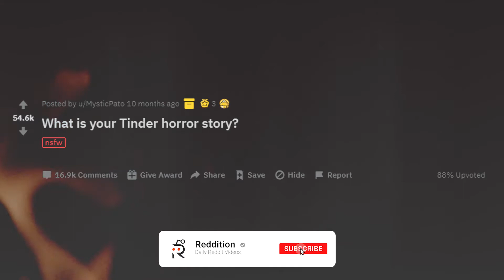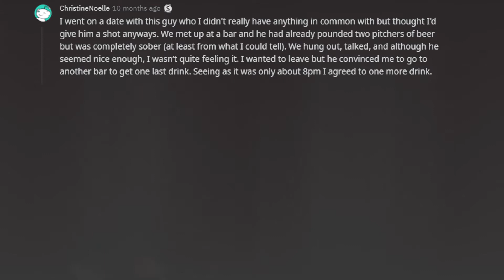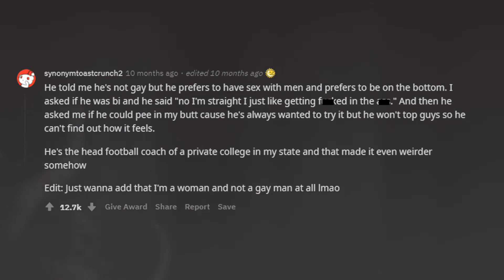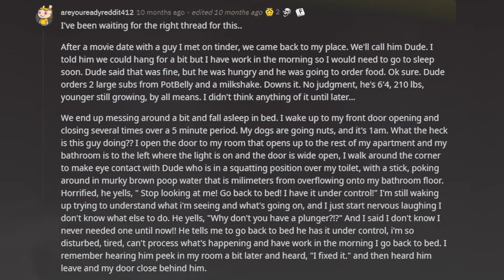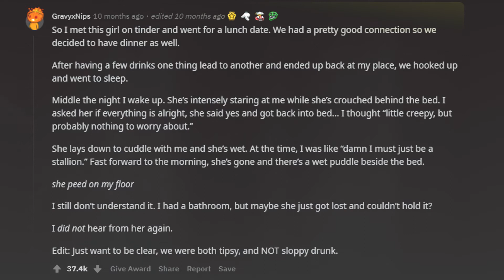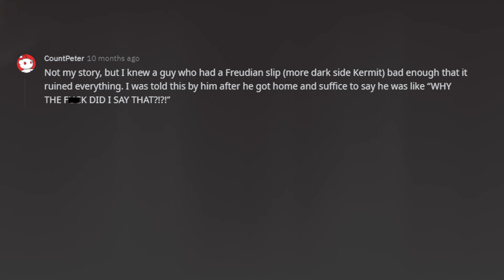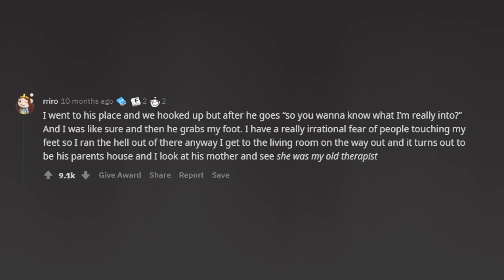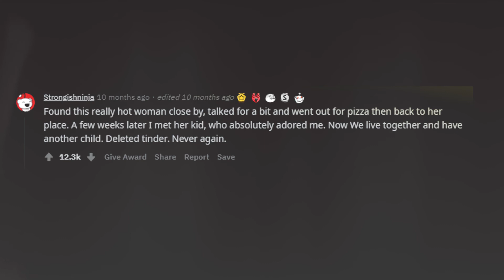What Is Your TINDER Horror Story? (r/AskReddit | Reddit Stories)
- What is your tinder horror story? (r/ AskReddit Top Comments).
- What other first date horror stories do you have...